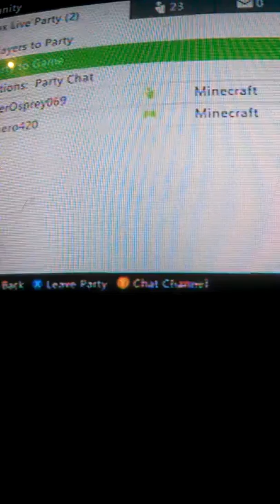Episode 1 of our new let's play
Our gamertags are rarehero420  and sparerosprey069